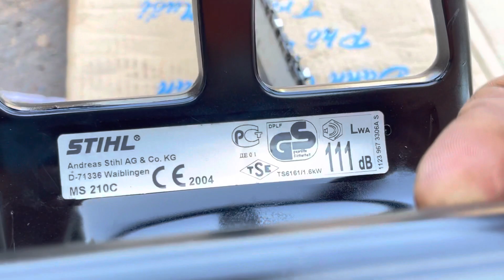Siêu phẩm - máy cưa xích stihl 021c sx Đức cưa gia đình Lh 0974644973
Máy cưa xích Stihl MS 210C là một trong số các dòng máy chuyên dụng để cưa các loại gỗ từ vừa đến lớn. Đây là một trong số sản phẩm được đánh giá cao của hãng Stihl với nhiều tính năng tiên tiến và hiệu suất cao.

Động cơ của máy cưa này được trang bị công nghệ mới cùng với hệ thống ít thải ra, giúp tiết kiệm nhiên liệu và bảo vệ môi trường. Với công suất là 2,7 mã lực, động cơ có thể hoạt động mạnh mẽ trong một thời gian dài mà không bị hư hỏng.

Lưỡi cưa xích của MS 210C được làm bằng các loại thép có độ bền và sức cắt cao. Thiết kế của nó giúp cho lưỡi cưa có thể cắt được gỗ một cách chính xác và nhanh chóng. Ngoài ra, nó cũng được trang bị hệ thống bôi trơn phù hợp giúp cho lưỡi cưa không bị mòn, tăng cường tuổi thọ của máy.

Điều khiển máy cưa MS 210C cũng rất đơn giản và dễ sử dụng. Có thể điều chỉnh chiều dài lưỡi cưa theo cách thủ công dễ dàng và được trang bị bộ phận giảm chấn rung giúp hạn chế độ rung của máy.

Nhờ những tính năng tiên tiến này, Stihl MS 210C là một trong số máy cưa được các thợ mộc hay nhà nông am hiểu chọn lựa để sử dụng trong các công việc liên quan đến cưa gỗ.
Máy cưa xích Stihl MS 210C có các thông số kỹ thuật chính như sau:
- Công suất định mức: 1.7 kW (2.3 mã lực)
- Dung tích xi lanh: 35.2 cc
- Đường kính lưỡi cắt: 16/18 inch (40/45 cm)
- Trọng lượng không có lưỡi cắt: 4.3 kg

Ngoài ra, máy cưa xích Stihl MS 210C còn có các tính năng và tiện ích như hệ thống khởi động dễ dàng, tính năng chống rung và giảm sóc, hệ thống lọc khí hiệu quả, cộng với thiết kế nhỏ gọn và dễ sử dụng.

Youtube : Nông Cơ Duy Hải Hoặc Thắng Máy Cưa Xích

Giới Thiệu Cửa Hàng

Shop Nông Cơ Duy Hải

Shop Thắng Máy Cưa Xích

Nông cơ duy hải

XIN CHÂN THÀNH CẢM ƠN QUÝ KHÁCH GẦN XA ĐÃ LUÔN ĐỒNG HÀNH VÀ ỦNG HỘ SHOP